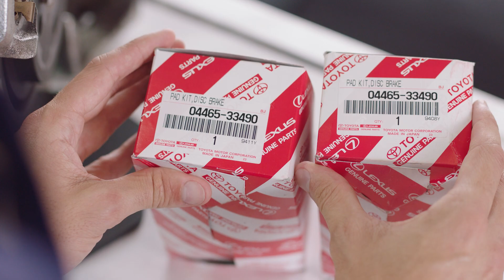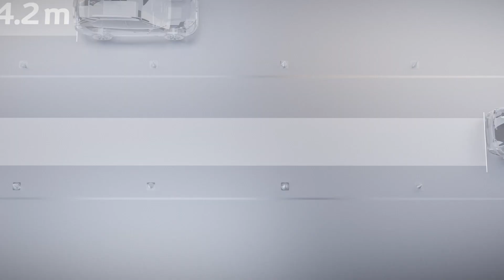Jakość nie do podrobienia – Oryginalne klocki hamulcowe Toyoty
Chcesz się przekonać, dlaczego jakości Toyoty nie można podrobić? Obejrzyj film. Oryginalne klocki hamulcowe Toyoty wyprodukowano zgodnie z wyśrubowanymi normami jakościowymi koncernu, co zwiększa poziom bezpieczeństwa jazdy. Znajdziesz je w ASO Toyota lub w sklepie